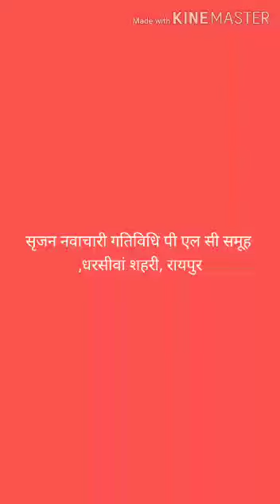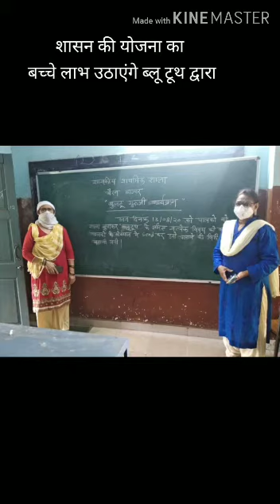August 19, 2020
bultu ke bol, dimaag ke taale khol